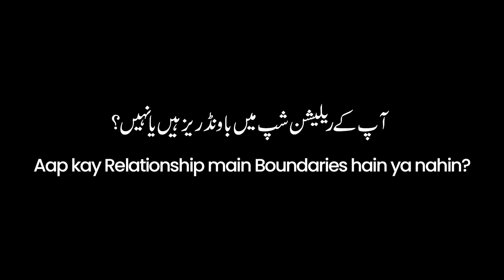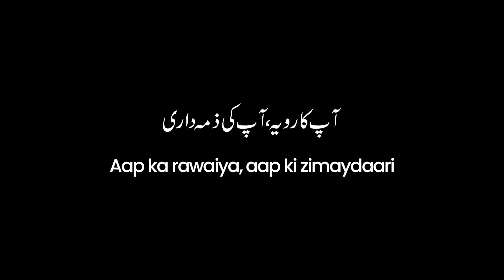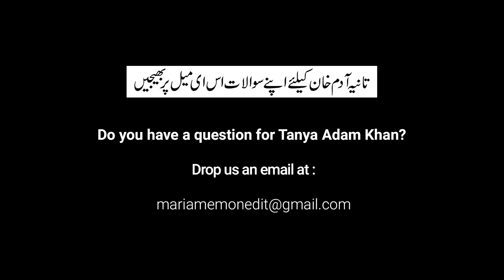Boundaries | Ask The Therapist with Tanya Adam Khan | The MM Edit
Mental health is still quite ignored and overlooked in Pakistan, but theMMedit wishes to change that mindset.
This is why certified psychotherapist Tanya Adam Khan is on board The Maria Memon Edit team with Ask the Therapist program to help guide you in restoring your mental health, and healing traumas you might not have even known you had.